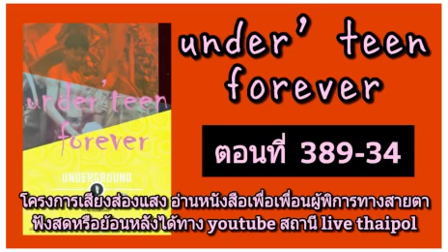เรื่องสั้น Under' Teen Forever ตอนที่ 34 : เสียงส่องแสง 389 - 34 หนังสือเสียง อ. สุดา รังกุพันธุ์